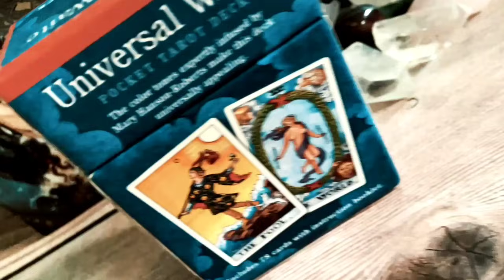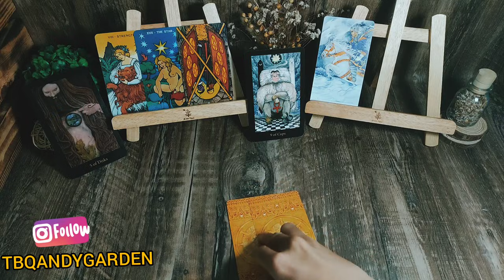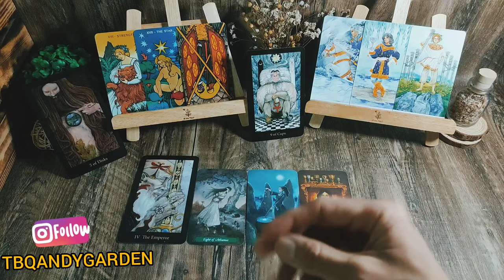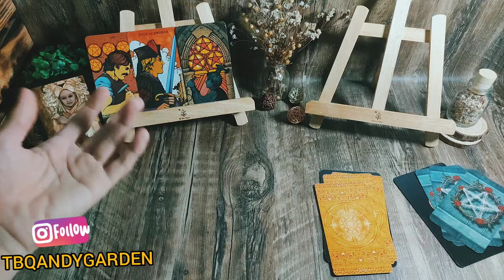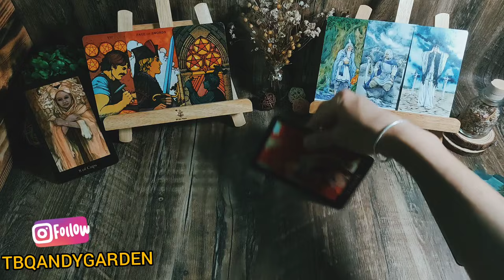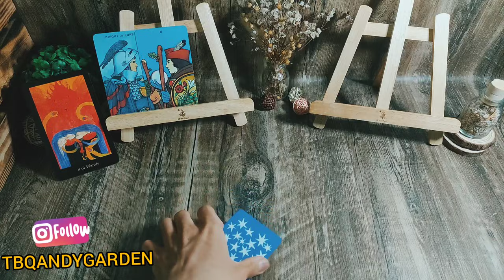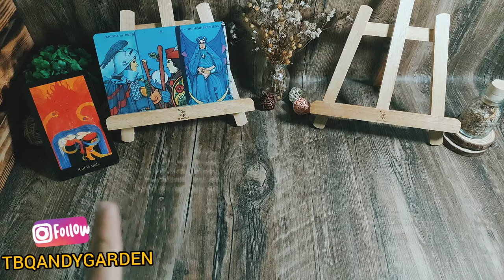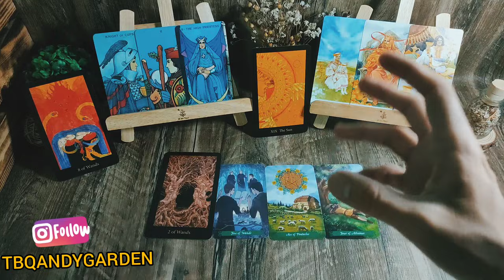Dự đoán tổng quan tháng 7 2021- Chọn 1 tụ bài từ Tarot bánh quy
Đây là trải bài chung vì vậy các bạn hãy cân nhắc khi lắng nghe và chắc lọc thông tin nha. Chúc các bạn mọi sự tốt lành.
Hãy chọn 1 tụ bài và để Tarot bánh quy giải chi tiết cho bạn nhé!
0:00 Giới thiệu chủ đề
1:04 Tụ 1
12:32 Tụ 2
24:55 Tụ 3
👍LIKE - SHARE - BÌNH LUẬN vì đó là cách để chúng ta hiểu và thể hiện tình cảm với nhau.

🎉Ủng hộ:
+ Paypal theo link sau với email: - chỉ trả lời các email liên quan đến công việc, không có nhu cầu tâm sự, hẹn riêng, chia sẻ tâm sinh lý dưới bất kì hình thức nào.